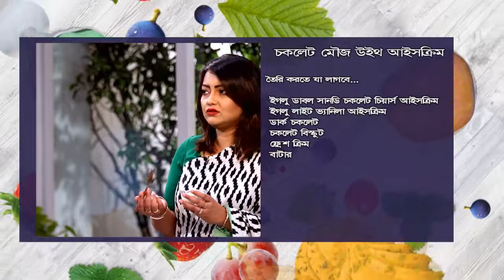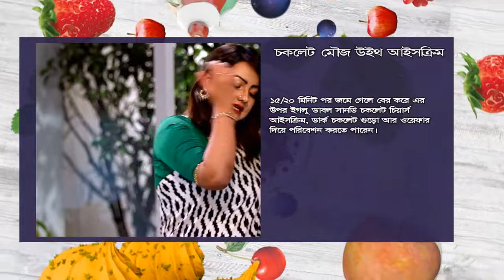ইগলু মিষ্টিমুখের ইফতার/ পর্ব ১০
চকলেট মৌজ উইথ আইসক্রীম